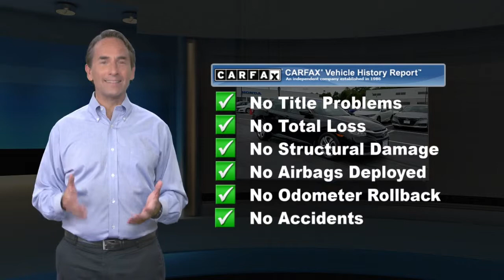Certified 2016 Honda Civic Sedan LX, Edison, NJ 10605P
Excellent Condition, Honda Certified, CARFAX 1-Owner, GREAT MILES 20,930! WAS $15,995, FUEL EFFICIENT 41 MPG Hwy/31 MPG City! Bluetooth, iPod/MP3 Input, Back-Up Camera, Non-Smoker vehicle, Balance of Factory Warranty if applicable AND MORE!KEY FEATURES INCLUDEBack-Up Camera, iPod/MP3 Input, Bluetooth MP3 Player, Keyless Entry, Child Safety Locks, Steering Wheel Controls, Electronic Stability Control. Honda LX with Crystal Black Pearl exterior and Ivory interior features a 4 Cylinder Engine with 158 HP at 6500 RPM*. Non-Smoker vehicle, Balance of Factory Warranty if applicable.EXPERTS ARE SAYINGEdmunds.com explains ". this Civic is seriously roomy. Four 6-footers should be content to ride all day, which is an extraordinary achievement for a compact sedan, and that enhanced space should also be a boon to families using bulky child safety seats.". Great Gas Mileage: 41 MPG Hwy.A GREAT TIME TO BUYReduced from $15,995.PURCHASE WITH CONFIDENCEBalance of original 7-year/100,000-Mile Powertrain Warranty, Additional 1-year/12,000-mile Non-Powertrain Warranty, Vehicle History Report, NO Deductible, 182-Point Inspection and Reconditioning, 24 Hour Roadside Assistance includes, towing, lock-out assistance, tire change and fuel delivery, SiriusXM free three-month trial period on eligible factory equipped vehiclesHorsepower calculations based on trim engine configuration. Fuel economy calculations based on original manufacturer data for trim engine configuration. Please confirm the accuracy of the included equipment by calling us prior to purchase.

[RLVID:4250:4043c3f827b5d1fc:bbebc1290963f704:1]